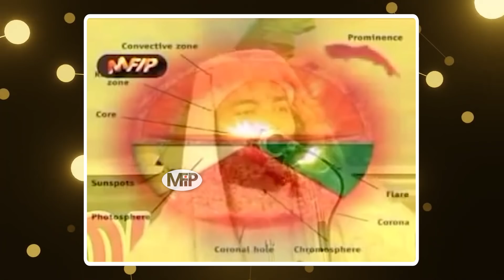സൂര്യൻ ചുരുണ്ടു പോകുന്ന ഒരു ഭയാനകമായ ദിവസം വരാൻ ഉണ്ട്‌.. ഇത് സത്യമാണോ? Kabeer Baqavi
Assalamualaikum,
Welcome to MFiP Official

This is the Perfect Place for those who are seeking Islamic Knowledge. This channel is dedicated to everyone Who are far distance from Islamic Knowledge,Insha Allah video will be updated in daily basis if Allah grants me the permission.

ഇസ്ലാമിക പ്രഭാഷണങ്ങളും അറിവുകളും മദ്ഹ് ഗാനങ്ങളും അതുപോലെ എല്ലാ ഇസ്ലാമികമായിട്ടുള്ള പ്രവർത്തനങ്ങളും ജനങ്ങളിലേക്ക് നേരിട്ട് എത്തിക്കുവാൻ കഴിഞ്ഞ പന്ത്രണ്ടു വർഷമായി സോഷ്യൽ മീഡിയയിൽ പ്രവർത്തിക്കുന്ന ഒരു കൂട്ടം പ്രവർത്തകരുടെ കൂട്ടായ്മയാണ് MFiP
നൗഷാദ് ബാഖവി, കബീർ ബാഖവി, അബൂബക്കർ ഖാസിമി , നവാസ് മന്നാനി തുടങ്ങി ഒരു കൂട്ടം ഉസ്താദുമാരുടെ സപ്പോർട്ടാണ് ആദ്യമായി ഞങ്ങൾക്ക് ജന മനസ്സുകളിൽ ഇടം നേടി തന്നത്
പരിശുദ്ധ ദീനിന് കോട്ടം വരാത്ത എല്ലാ പ്രവർത്തങ്ങൾക്കും ഞങ്ങൾ ഇന്ഷാ അള്ളാഹ് സോഷ്യൽ മീഡിയയിൽ മുന്നിൽ തന്നെ ഉണ്ടാകും
എല്ലാ സുഹൃത്തുക്കളുടെയും അകമഴിഞ്ഞ പിന്തുണ പ്രതീക്ഷിക്കുന്നു

വളരെ വൃത്തിയിലും ക്വളിറ്റിയിലും നിർമിക്കുന്ന "സുരയ്യ നെറ്റികൾ'
ജോയിന്റ് ഇല്ലാത്ത ഫുൾ സ്ലീവ് നെറ്റി, ജോയിന്റ് ഇല്ലാത്ത ത്രീഫോർത് നെറ്റി, ഹാഫ് സ്ലീവ് നെറ്റികൾ, കോട്ടൺ ഹെവി ക്വളിറ്റി നിസ്കാര കുപ്പായവും (ഹാജറ പ്രെയർ ഡ്രസ്സ്) ലഭിക്കുന്നതിന് ബന്ധപ്പെടുക
കമല സുരയ്യ അബായ വേൾഡ്, പള്ളിമുക്ക്, കൊല്ലം 691010  ഫോൺ 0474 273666 , വാട്സ്ആപ് 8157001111